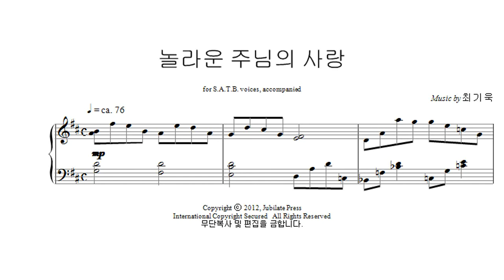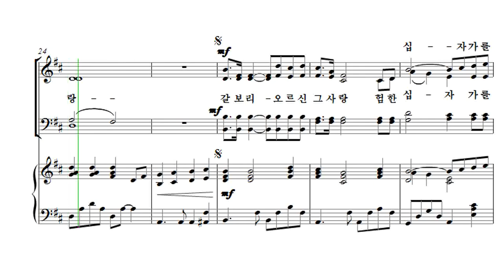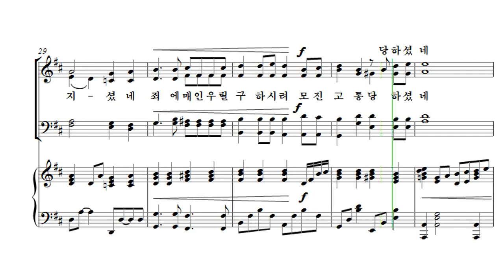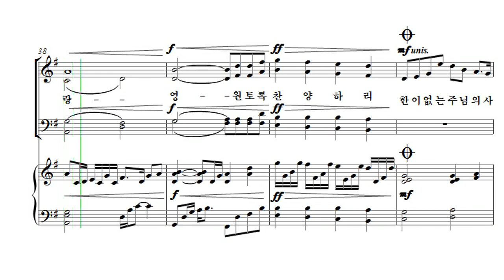[유빌라테 23집] 29. 놀라운 주님의 사랑 - 최기욱 Alto